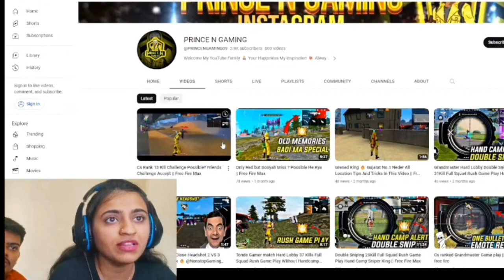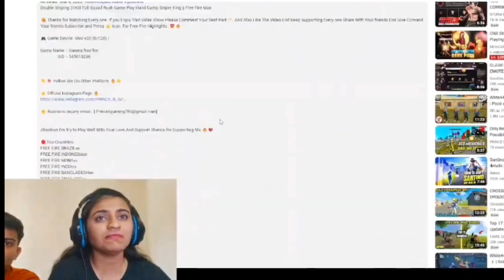Cute Girl Live Reaction To my Game Play ❤️🥰 Garena Free Fire || @BSH SHADOW FF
Free Fire Cute Girl Reaction Video❤️🥰||
@BSH SHADOW FF

•Copyright by Prince N Gaming👈
We allow everyone to create reaction video But that video has to be under Prince N Gaming (with our channel link)

✋ Tags Ignore ✋
free fire,bluestacks 4,emulador,best Tarun__7xyt